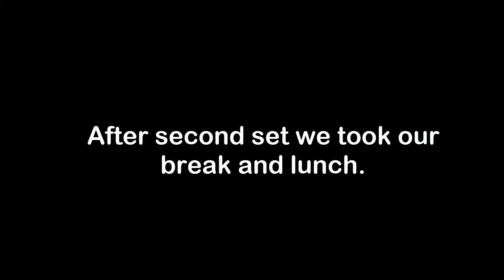Startup founder Journey Vlog#49: Iam travelpud film set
For this episode i am going to share to you our footage during our i am travelpud film creation.